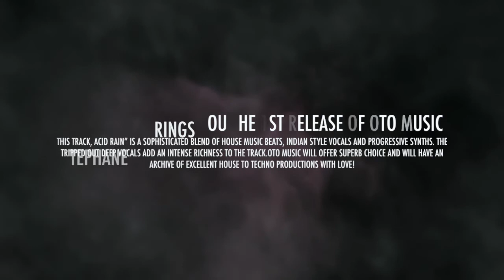OTO MUSIC 001_STEPHANE K_ACID RAIN(Original Mix)PV_CM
Stephane k-Acid Rain(Original Mix)
Coming Out from 29th Aug,2014

Stephane K brings you the 1st release of OTO MUSIC
This track, Acid Rain” is a sophisticated blend of House music beats, Indian style vocals and progressive synths. The tripped out deep vocals add an intense richness to the track.
OTO MUSIC will offer superb choice and will have an archive of excellent House to Techno productions with Love!

(Soundcloud private link using only,not accepting mp3 and wav by e-mail)